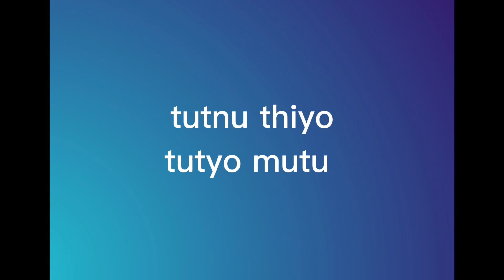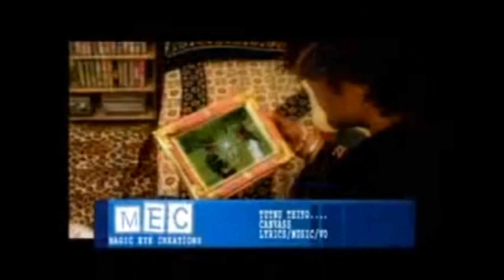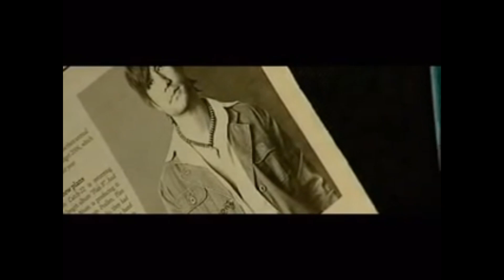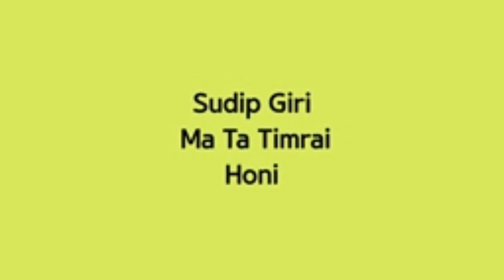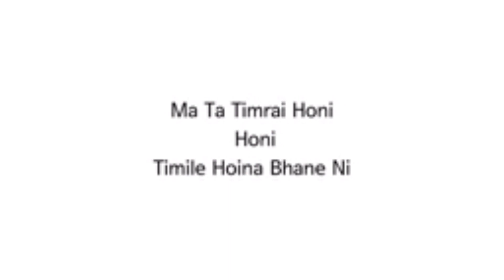best songs collection of Sudip giri // Old Nepali evergreen pop songs collection of sudipgiri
hi friends, this video includes best evergreen pop songs collection of Sudip giri. hope you will enjoy it and watch other videos too in my channel. thank you.

original songs;